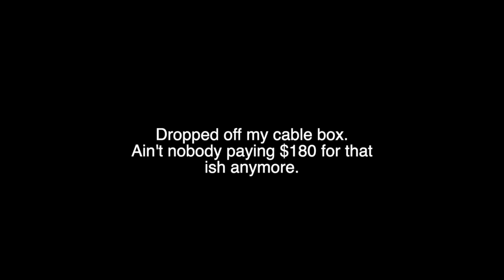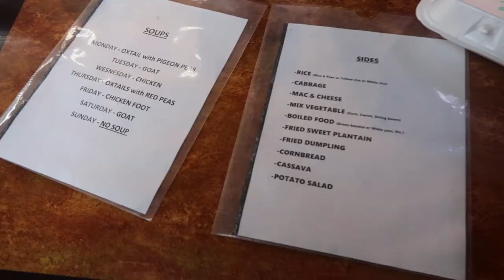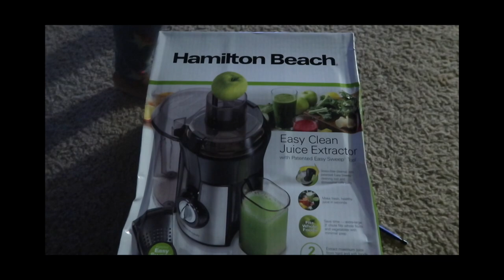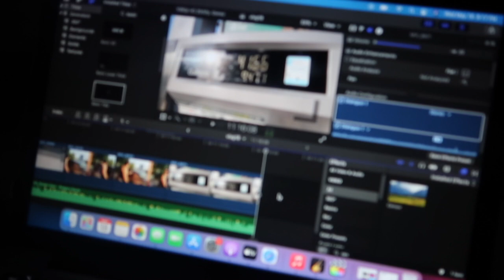Emotional Last Day of soccer practice + putting baby trend double jogger together & testing it out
baby trend double jogger

Hampton,VA 23666